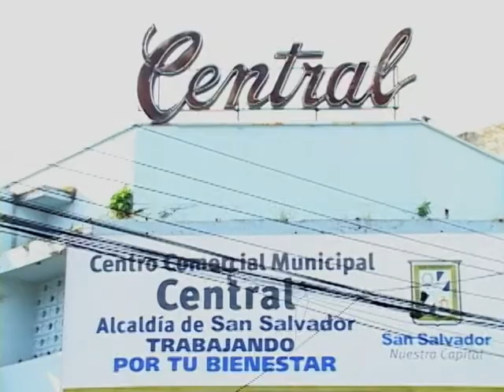VENDEDORES DESALOJADOS POR NORMAN QUIJANO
Esta es una investigación de los vendedores y vendedoras del centro de San Salvador, que fueron desalojados por la alcaldía de San Salvador.